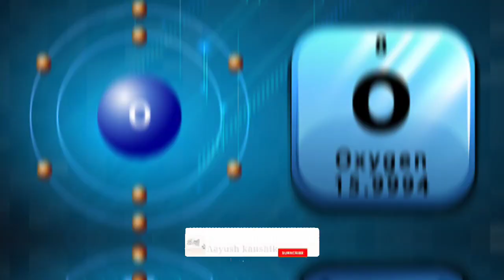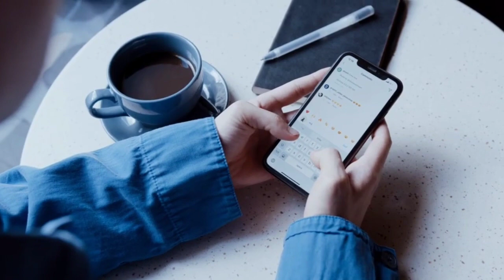How Much is Mukesh Ambani's Epic Electricity Bill? 🤑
Mukesh Ambani के घर का बिजली Bill कितना आता है? 🤑 | Electricity Bill Of Antillia

About This Video-:
In this video you will know about electricity bill of ambani house and 10 amazing facts.
इस video मे मैंने ' Mukesh Ambani के घर का बिजली Bill कितना आता है? '.

Aayush Kaushik Tricks